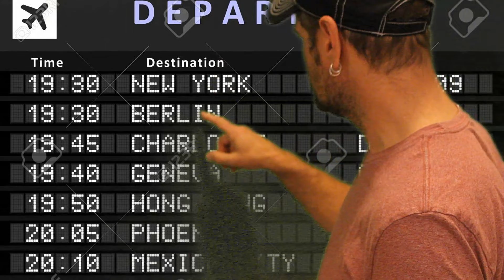I DON'T SPEAK SPANISH OFFICIAL: JOHNNY ORR BAND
A COMICAL SONG PERFECT FOR THE TRUMP WALL DISCUSSION